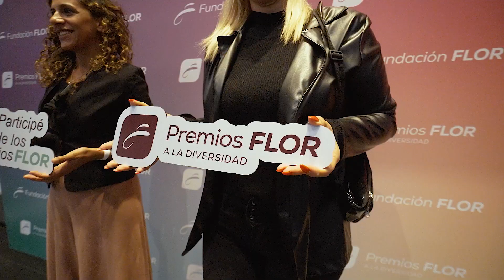Premios FLOR a la Diversidad 2023-Video Resumen 8va edición